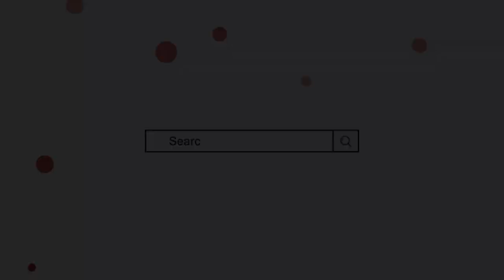Aara Name Meaning In Urdu || aara naam ka matlab || Mufti Sadaqat Official || Aara Name Info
Aara Name Meaning In Urdu
Aara Naam ke mayne
Aara Naam ka Matlab
Aaraa Name Meaning
Aaraa Naam ke mayne
aaraa name meaning
Mufti sadakat
آرا کے معنی
آرا نام کا مطلب
آراء کے معنی
آراء نام کا مطلب